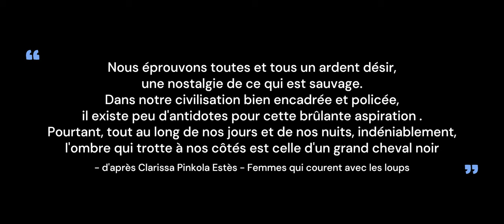Chevaux Guérisseurs, Chevaux Médiateurs du 11 au 15 DECEMBRE 2023.